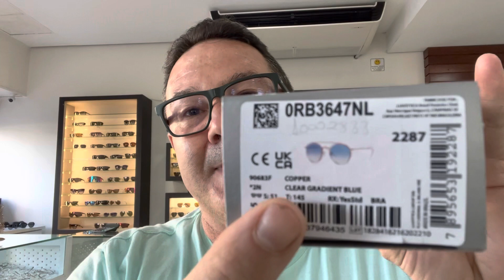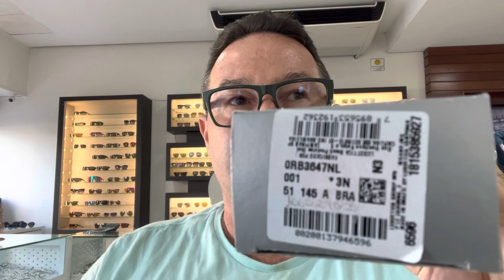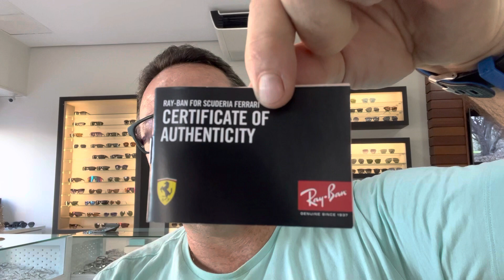Ray Ban 3647 Round Vs 3647 Ferrari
Ray ban round Double Bridge 3647 e um dos óculos da marca que possui maior variação de cores e de cores de lentes ele é um dos mais vendidos da marca

 Ray ban round Double Bridge 3647 is one of the brand’s glasses that has the widest range of colors and lens colors, it is one of the brand’s best sellers